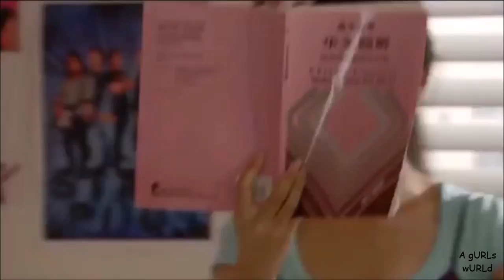Marny Kennedy in A gURLs wURLd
A gURLs wURLd.

A gURLs wURLd, also known as Emma's Chatroom and Cyber Bullying: Watch Out!, is an Australian children's television series, co-produced by Screen Australia, Southern Star Entertainment, Southern Star Singapore, the Media Development Authority of Singapore, NDR (Norddeutscher Rundfunk) and TV Plus Production. It first aired on the Nine Network on 2 July 2011. There are 26 half hour episodes in the series.

• Marny Kennedy as Ally Henson
• Sophie Karbjinski as Emma Schubert
• Charlotte Nicdao as Jackie Lee